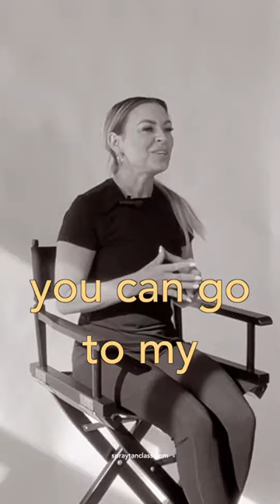How to start a spray tan business | Shine Spray tan - Kelly Callaghan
🌟Kelly Callaghan talks about her beauty company in this video.

🍁 𝗔𝗯𝗼𝘂𝘁 𝗦𝗽𝗿𝗮𝘆 𝗧𝗮𝗻 𝗖𝗹𝗮𝘀𝘀 🍁
This channel is the best spot to go if you want real sunless business advice from real sunless artists. Come join us as we share spray tanning tips to help you grow your business.

🖤 AMAZON WISH LIST:

💕 Love You Long Time x